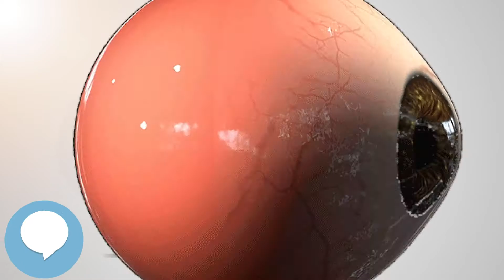Rose bengal (Your EYEBALLS) 👁️👁️💉😳💊🔊💯✅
This video is about "Rose bengal". This video series is something special. We're fully delving into all things everything and all things about the HUMAN EYE!